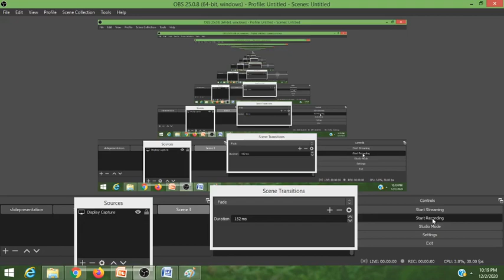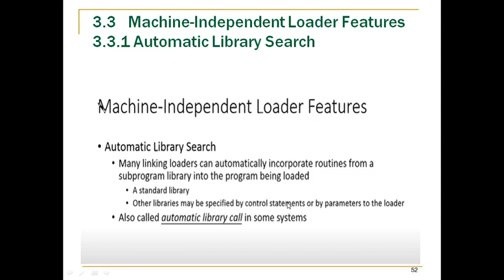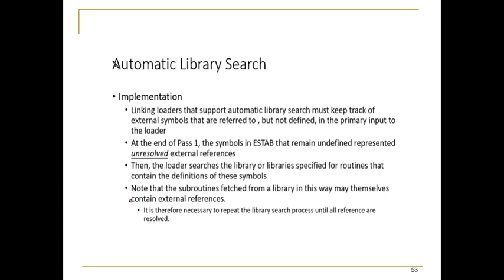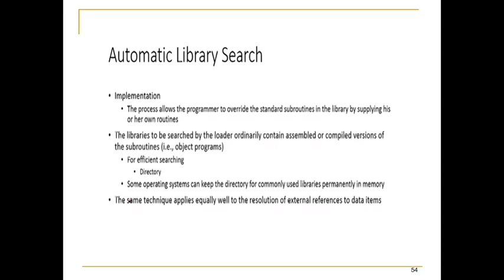machine independent loader features automatic library search